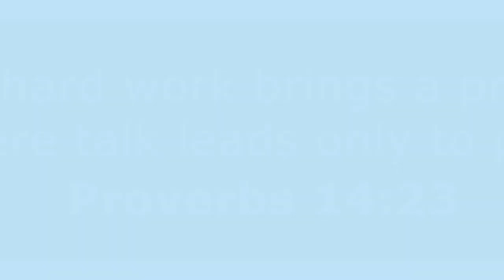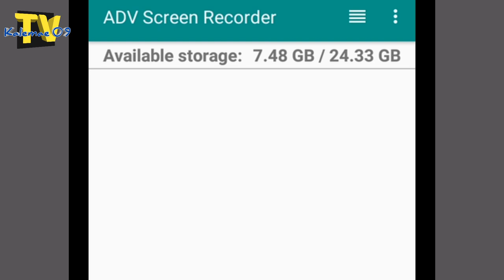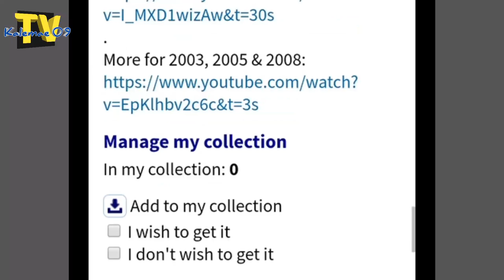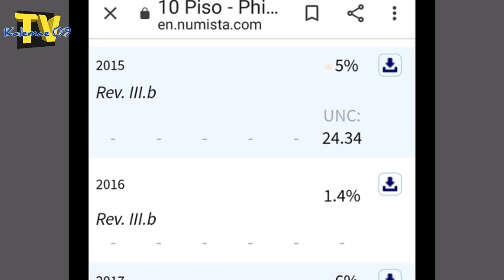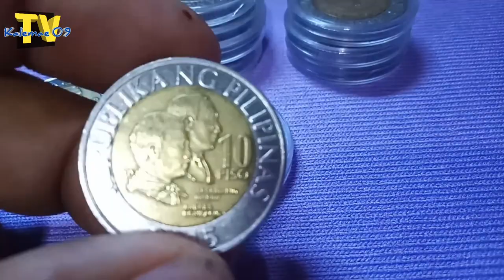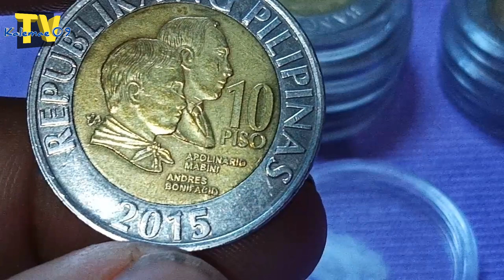Bago ito Guys extra hair details ni Mabini 10 piso BSP 2015 | KAALAMAN